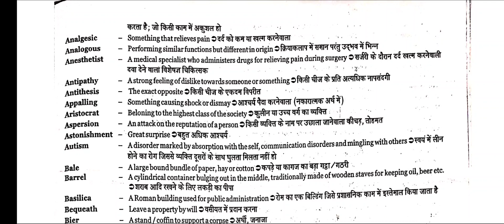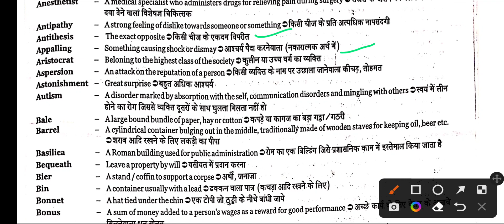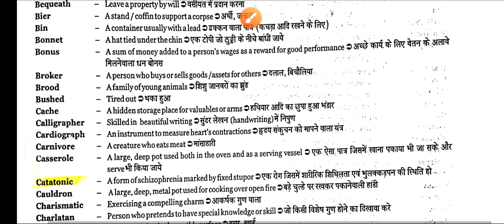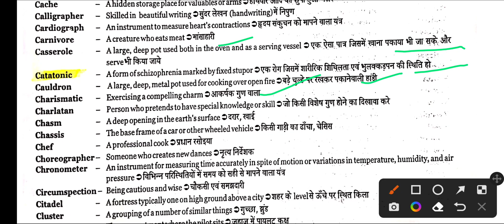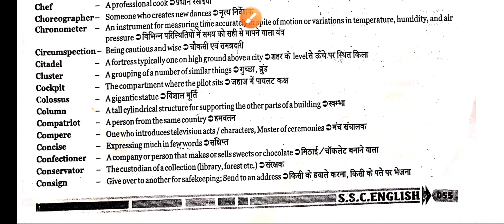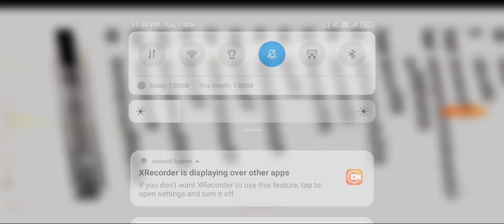one word substitution for competitive exams